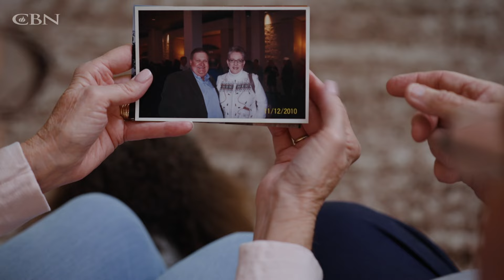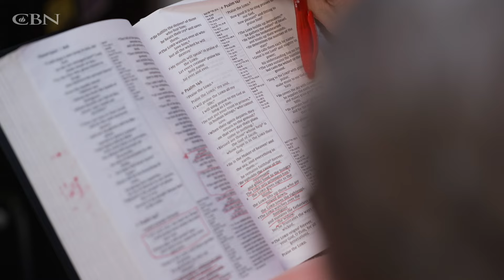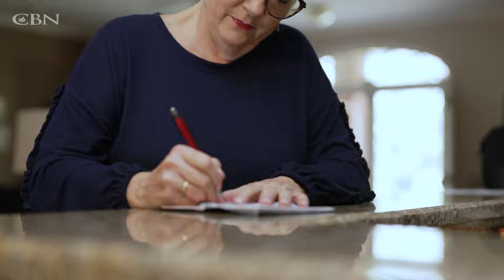Are You Looking for a Financial Transformation?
Kevin and Charlene went from being $150,000 in debt to experiencing financial freedom. They discovered what happens when God is at work in your finances—helping you succeed and blessing you abundantly.